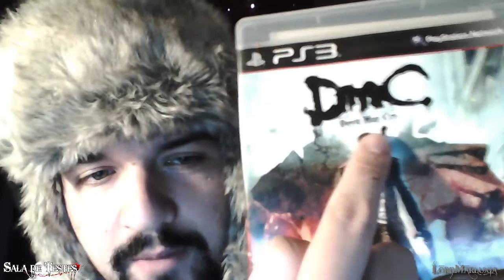SALA DE TESTES - DmC: DEVIL MAY CRY para Playstation 3 [REVIEW]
Análise ao reboot, DmC: Devil May Cry, versão Playstation 3.

▲PARCERIAS▲